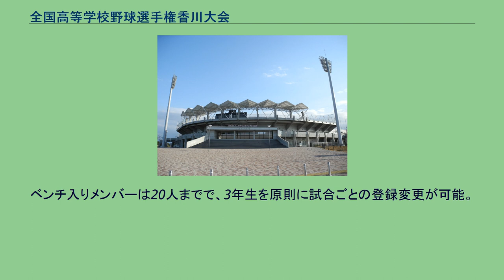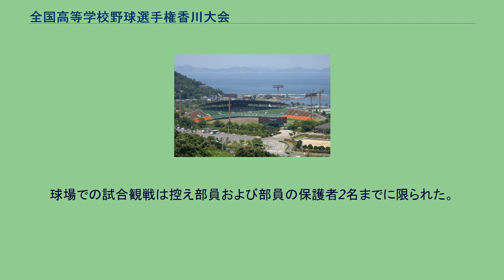全国高等学校野球選手権香川大会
香川県営野球場（高松市生島町） 丸亀市民球場（丸亀市金倉町） 全国高等学校野球選手権香川大会（ぜんこくこうとうがっこうやきゅうせんしゅけんかがわたいかい）は、香川県で開催される全国高等学校野球選手権大会の地方大会。
春季香川大会ベスト4の4校。
その年の選抜高等学校野球大会に出場した学校がある場合は、選抜出場校と春季香川大会3位校まで。
選抜出場校が2校の場合は春季香川大会決勝戦進出の2校。
中等学校時代 1915年に全国中等学校優勝野球大会の開催が決定されると、その四国予選の開催が決定したが、この頃はまだ香川県予選は無かった。
県予選導入前の四国大会出場経験校は次のとおり（太字は第1回四国大会出場校）。
第18回大会（1932年）より香川県予選大会が開始され、上位校が四国大会にすることとなった。
初期の香川県予選は東讃、西讃に分かれてのリーグ戦方式、二次予選（敗者復活戦）の導入など毎年のように大会方式が変更されていた。
開催球場は初期は高松球場、屋島球場。
戦後1946年の復活大会は戦災を免れていた高松一中の校庭。
中等学校時代最後の1947年大会から高松市立中央球場で開催。
学制改革後 学制改革により新制高等学校が発足した1948年に四国地区は香川・愛媛による北四国と、徳島・高知による南四国の2つの地区に分割された。
香川大会で上位に入った高校は「北四国大会」へ出場し、愛媛代表の高校と北四国代表1枠を争うこととなった。
ただし、第40回大会以降の5年ごとの記念大会では1県1代表となり、香川大会優勝校が選手権大会の出場権を得ていた。
2020年に開催予定の第102回全国高等学校野球選手権大会が新型コロナウイルス感染症（COVID-19）の流行により、本大会と全ての地方大会が中止となった事に伴う香川県独自の代替大会として「令和2年度香川県高等学校野球大会」が7月23日から8月13日まで参加38校で開催された。
大会はトーナメント方式で延長11回からタイブレークが適用される他、投手は「1週間で500球」の制限が設けられた。
ベンチ入りメンバーは20人までで、3年生を原則に試合ごとの登録変更が可能。
球場での試合観戦は控え部員および部員の保護者2名までに限られた。
以下は各局の基本フォーマット